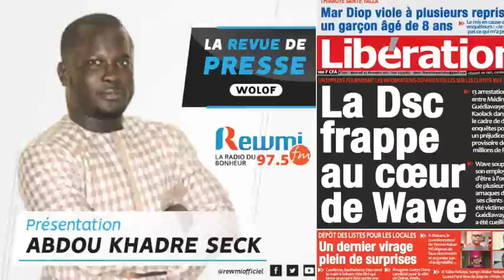REVUE DE PRESSE DU 03 11 2021 AVEC ABDOU KHADRE SECK WLF